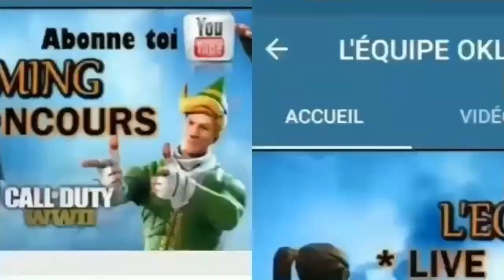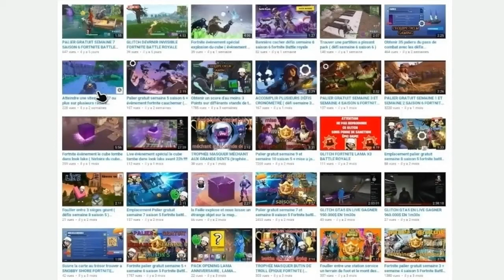ABATTRE DES PINS FORTNITE CHAPITRE 3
Yo les poto dans cette vidéo je vous montre ou trouver facilement des pins si la vidéo vous a plus penser a lâcher un petit pouce bleu pour ceux qui ne sont pas abonner a la chaîne n' hésiter pas a le faire merci et bon visionnage